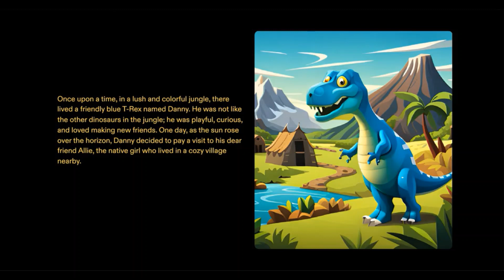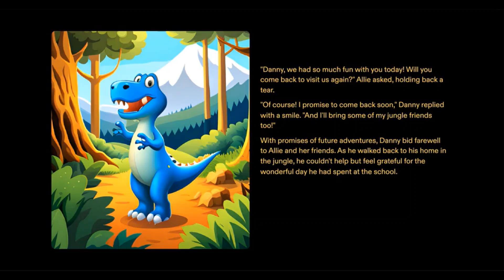Danny goes to school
A short story about when Danny went to school to meet his friend and spent the day there with the children.